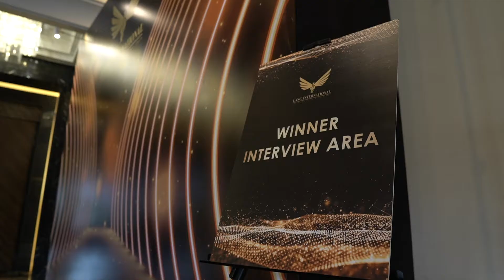SME Corporation Malaysia - The 2nd LICTA (SAHABAT ENTREVESTOR)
Congratulation to SME Corporation Malaysia for awarded "SAHABAT ENTREVESTOR" !

LICTA is a process of corporate certification, not a mere award presentation that identifies and recognizes true achievers in the respect of being outstanding, genuine and trustworthy.

【OUR UNIQUENESS】
√ Ministers As VVIP
√ Wide Coverage from Media
√ Credible Corporate Certification
√ Prominent Figures & Central Government Agencies As Winners
√ Supported by Government
√ A Series of Post Event Services

【The Core Values: 】
(I) LICTA certification marks the recognition for enterprises in the respect of being “Outstanding, Genuine & Trustworthy”.  It will be the most trusted reference for their business associates, investors, bankers and so forth.
(2) A series of branding, advertising & promotion activities to enhance the enterprises’ brand recognition.
(3) A resource integration platform comprises highly knowledgeable, exceptionally informative and distinctly connected person.

【ELIGIBILITY CRITERIA】
i. Open to all legal business entities incorporated in Malaysia and overseas (i.e. Sole Proprietorship, Partnership, Limited Liability Partnership, Private Limited and Limited).
ii. The company and directors have no ongoing adverse remarks (i.e. summons, writs, bankruptcy records, winding up, petition, foreclosure, legal issues / proceedings or ongoing cases for criminal breach of trust).

👉 Interested to be certified as " Outstanding, Genuine and Trustworthy" and join this excellent business networking platform?